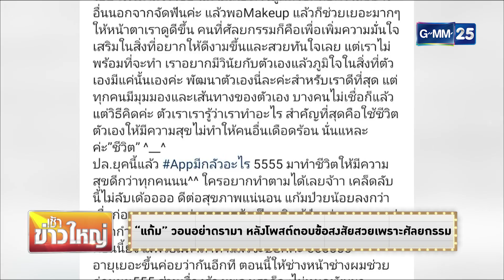ดาราแลนด์ - "แก้ม" วอนอย่าดรามา หลังโพตส์ตอบข้อสงสัยสวยเพราะศัลยกรรม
[NEWS] "แก้ม" วอนอย่าดรามา หลังโพตส์ตอบข้อสงสัยสวยเพราะศัลยกรรม
รายการ ดาราแลนด์ สดทุกวันจันทร์ - ศุกร์ เวลา 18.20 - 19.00 น.